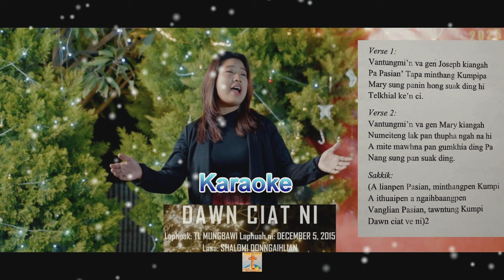Dawn Ciat Ni | KARAOKE Sound Track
By
TL Mungbawi
Vanglian Sisan
TL Praise Studio